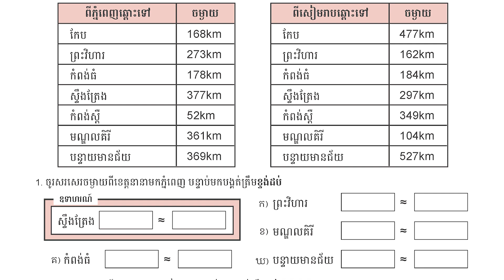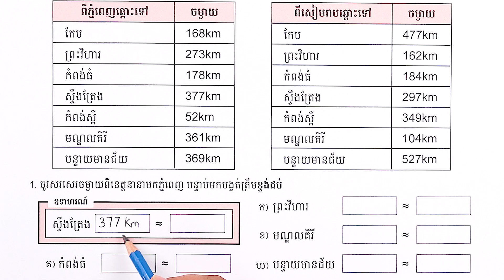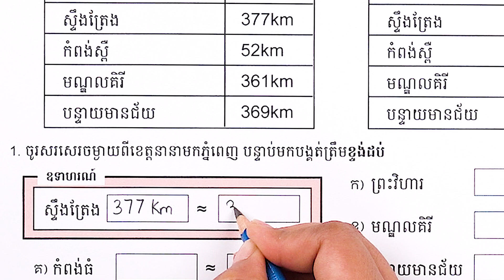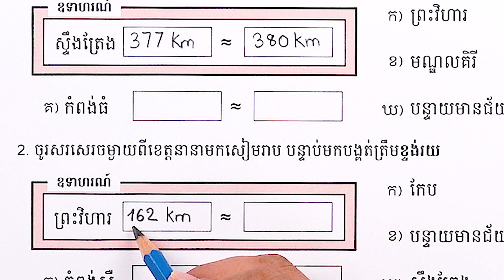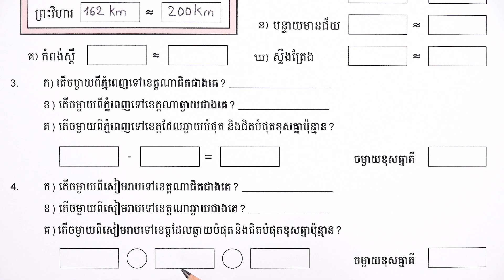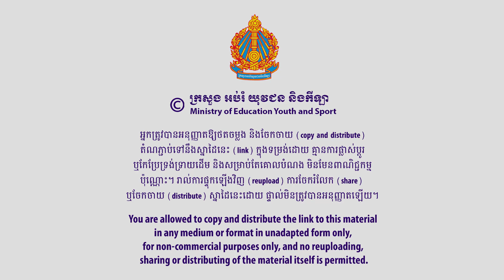មេរៀន៖ ហ្វឹកហាត់ប្រើប្រាស់គីឡូម៉ែត្រ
មេរៀន៖ ហ្វឹកហាត់ប្រើប្រាស់គីឡូម៉ែត្រ ទំព័រ១១
លក្ខខណ្ឌ ប្រើប្រាស់៖